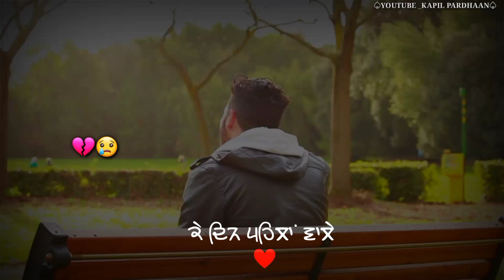💔 Punjabi sad 😓 song Whatsapp status - new punjabi song status - punjabi status